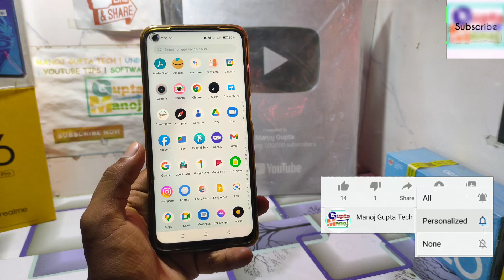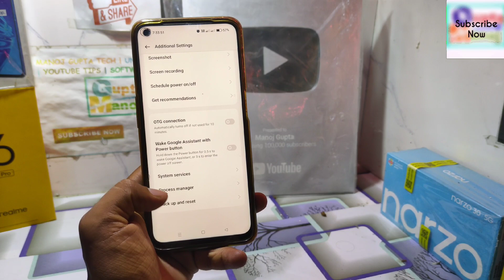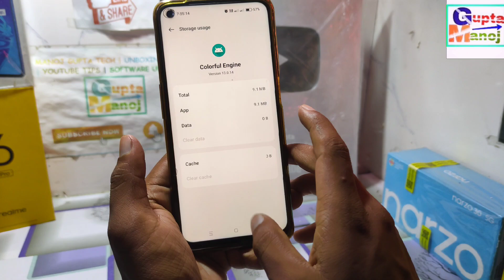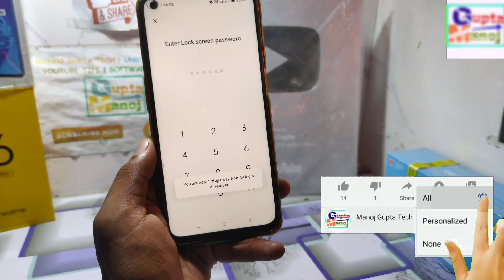Realme software Hang | Realme Hang Software Problem | How to Fix Software Hang Problem in Realme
Realme software Hang | Realme Hang Software Problem | How to Solve Software Hang Problem in Realme

◆My Gear
◆Boya Mic M1